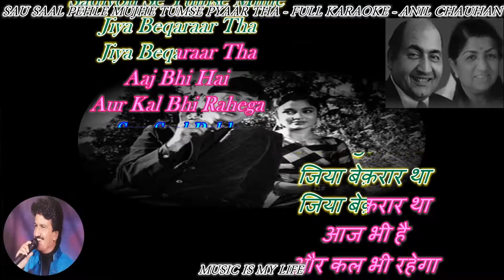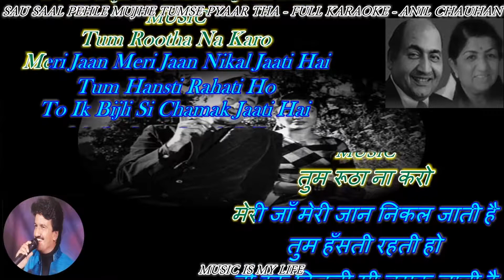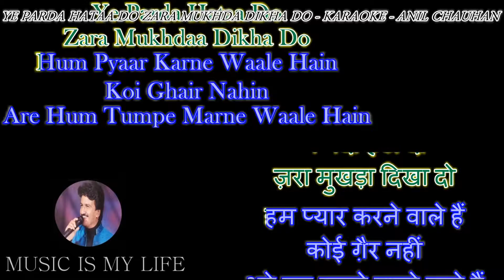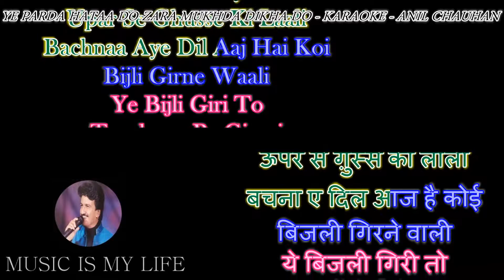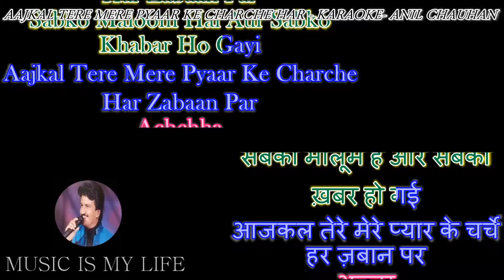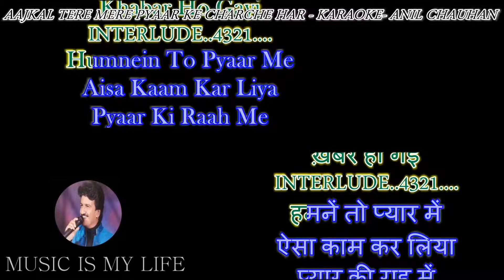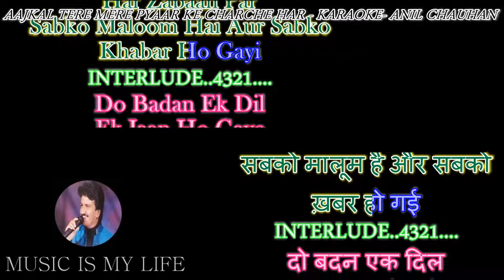Hindi mix Karooke